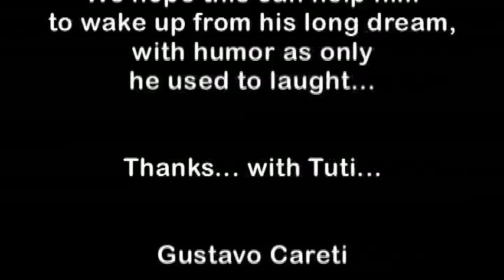WANKER MUSIC o Música Pajera Bilingue con GUSTAVO CARETI y MAESTRO TITAN VILU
WANKER MUSIC IS AN ENGLISH VERSION OF "MUSICA PAJERA". MUSICA PAJERA IS AN ACUSTIC COVER OF MUSICA LIGERA.. GUITAR MASTER TITÁN VILÚ, ADAPTATION: GUSTAVO CARETI. DIRECTION: GUSTAVO PAUL. INSPIRE: MY BASQUE: CAROLINA DE LAS MERCEDES ZUBIZARRETA. Dedicated with love and respect to a great master Gustavo Adrían Cerati. We hope this can help him to wake up from his long dream,
with humor as only he used to laught... MMXI.